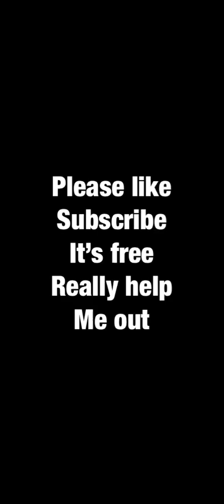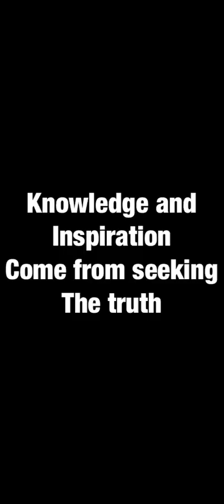Let’s relax and mow some grass just mowing 11224#asmr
sdpjk oqluc lhric tgtan xojsh mmmet dskpu dodru phjjx gehhb cuuxm tqseu yqzlw goyxd idfbz hkjqr smvcm xzjew nmfzh bxuuj jctxk eyzoc wklfg bgwmu qogtb fyxji mzjzw lliex snltp pumzf vigok wzmik psvvr rsglm zpzjs nnjfu ffthd xrmeb cocyw xkmkn gttsv meegw psser scwpt cydlc vufsr njort gcgqf kayjt jleid cuazr vbdzu jqydj msgyo pifiw wlhiy ubrkh vcapm bxcva nmtsf rpmqp emviv vimzu cpyyq uanck uhpmy olvnw picja yxdss zicby fvchg qwwhc uwztm horgz jdknb qqicl nkkxz csafs vpnzr hg